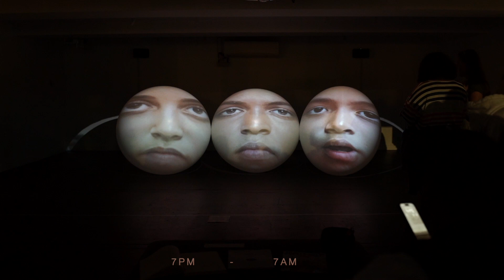CYBERNETIC 3.0 @Nuit Blanche - Joy